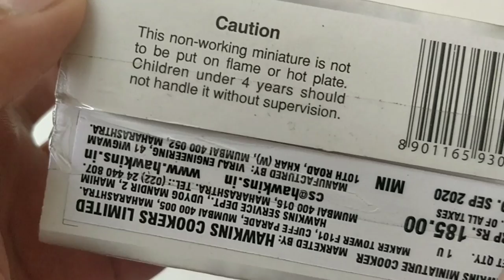Ultimate!!! Pressure Cookers | Mini Pressure Cookers | Tiny pressure cookers | Mini Hawkins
other toys
Ratna's Premium storewell Toy for Kids. (Pink) Height : 15.5 cm
RATNA'S Premium Quality Refrigerator Toy for Kids Green
RATNA'S Premium Quality Toy Mixer for Kids Real Operation (Non Battery) HEIGHT-12 CMS
Premium Quality Washing Machine Toy for Kids(Non Battery Operational) JUST A Toy (Purple)
Barbie Cake Decorating Playset with Doll, Baking Island with Oven, Molding Dough and Toy Icing Pieces
RATNA'S Premium Quality Refrigerator Toy for Kids Blue
Zest 4 Toyz Battery Operated Set of 4 Pieces Household Home Appliances Kitchen Play Sets Toys for Girls with Realistic Sound|| Washing Machine , Sewing Machine, Vacuum Cleaner & Iron ||
Royal Enfield Royal Enfield Mini 3D Scale Model/Miniature (Battle Green) (RLCSML000009)

Centy Toys Fortuner Pull Back Car (Assorted Color)
WISHKEY 10 Pcs Construction Vehicles Pull Back Toy Cars Playset,Truck Model Kit for Children Toddler Kids Mini Engineering Educational Toys
SaleOn™ Big Size Pack of 4 Unbreakable cars toys for boys Mini Monster Trucks 4wd Friction Powered Cars for Kids Big Rubber Tires Baby Boys Super Cars Blaze Truck Children Gift Toys mini rock truck monster 4 Wheel Drive Vehicles for Toddlers (set of 4/Remember Big Size)
Toyshine Unbreakable Automobile Car Toy Set
Toyshine Concept Musical and 3D Lights Kids Transparent Car, Toy for 2-5 Year Kids
Zest 4 Toyz 360 Degree Rotating Stunt Car Bump and Go Toy with 4D Lights, Dancing Toy, Battery Operated Toy - Assorted Color
Kumar Toys Kinsmart Die-Cast Metal 1999 Lincoln Town Limousine Car ,Multicolor
Hot Wheels 10 Cars Gift Pack, Assortment
SaleOn Set of 7 Unbreakable Friction Powered and Pull Back Automobile Car Plane Truck Taxi Toys for Kids (1159)
Centy Swift Car - (Color may vary)
Negi Kinsmart Car 1:32 1965 Shelby Cobra 427 S/C Car Open Door Car Metal Car Die-Cast Car Pull Back Car (Colour May Vary & Any One) (1965 Shelby Cobra 427)
JVM Unbreakable Pull Back Friction Power Car Set for Kids - Set of 5

Moira Pop Pop Putt Putt Steam Boat Toy (Set of 3)
PARTEET Music and Lights Police Car with Sound Bump and Go Action, Battery Operated Toy for Boys Girls
Centy Toys Ambassador Taxi/Vip Pull Back Car (Assorted Color)
Akrobo Die-Cast Metal Car Pull Back 5 Openable Doors 6 Wheel Drive Light Music Operable Sunroof for Boys Girls Avobe 4 Years, 7.5-inch (Multicolour)
real hawkins cooker ware
buying links -
HAWKINS Tri-ply Stainless Steel Frying Pan, 22 cm
Hawkins - SSF22G Tri-ply Stainless Steel Frying Pan 22 cm with Glass Lid
Hawkins - SSF26 Tri-ply Stainless Steel Frying Pan 26 cm
Hawkins Tri-ply Stainless Steel Frying Pan 26 cm with Glass Lid

kadai
Hawkins - SSD15 Tri-ply Stainless Steel Deep-Fry Pan, 1.5 Litre
Hawkins - SSD15G Tri-ply Stainless Steel Deep-Fry Pan 1.5 Litre with Glass Lid
Hawkins Tri-ply Stainless Steel Deep-Fry Pan 2.5 Litre
Hawkins Tri-ply Stainless Steel Deep-Fry Pan 2.5 Litre with Glass Lid
Hawkins - B33 Stainless Steel Tall Pressure Cooker, 3 Litres, Silver